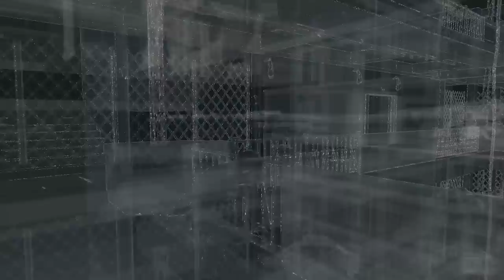Watch Dogs - Gameplay Walkthrough Part 23 - Mr. Iraq Boss Fight! (PC, PS4, Xbox One)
Thanks for every Like and Favorite! They really help! This is Part 23 of the Watch Dogs Gameplay Walkthrough for the PC! Aiden confronts Mr. Iraq for an epic boss fight!

I'm playing this game for the PC, but it's also available on the Xbox One and the PS4. This is one of those big games of 2014, and it's a new franchise, so I'm excited to see if it lives up to the hype! You may have seen a story trailer or review, but this playthrough will feature my single-player commentary through everything including the ending. If you're a fan of open world or action games, then let's play Watch Dogs!

WATCH DOGS INFO
Name: Watch Dogs
Developer: Ubisoft Montreal
Publisher: Ubisoft
Platforms: Windows PC, Xbox One, Playstation 4, Xbox 360, Playstation 3, Wii U